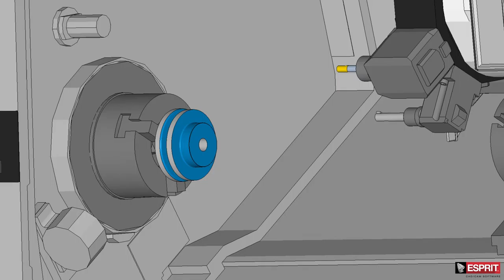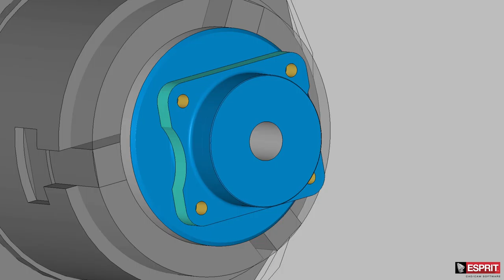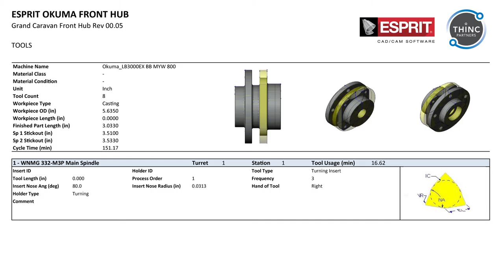ESPRIT for Okuma LB4000 EX II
This part was programmed using ESPRIT 2017 and was used for the Okuma Summer Showcase event that took place July 19-20 in Charlotte, NC.